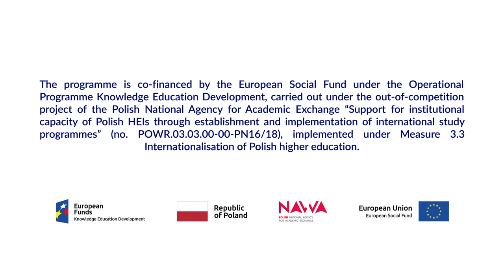Let's meet at NCU! - Summer and Winter Camps in Toruń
The film presents the Nicolaus Copernicus University and Toruń as a dream place for summer and winter educational meetings for foreign students - it shows the unique atmosphere of the city and the attractiveness of the NCU in Toruń. We invite you to the International Summer and Winter Camps! Let's meet at NCU in Toruń!

The programme is co-financed by the European Social Fund under the Operational Programme Knowledge Education Development, carried out under the out-of-competition project of the Polish National Agency for Academic Exchange “Support for institutional capacity of Polish HEIs through establishment and implementation of international study programmes” (no. POWR.03.03.00-00-PN16/18), implemented under Measure 3.3 Internationalisation of Polish higher education.

Spotkajmy się na UMK! - szkoły letnie i zimowe w Toruniu

Film prezentuje UMK i Toruń jako wymarzone miejsce edukacyjnych letnich i zimowych spotkań dla studentów zagranicznych - ukazuje niepowtarzalny klimat miasta i atrakcyjność UMK. Zapraszamy na międzynarodowe szkoły letnie i zimowe! Spotkajmy się w Toruniu!